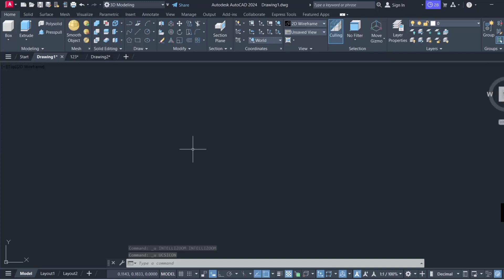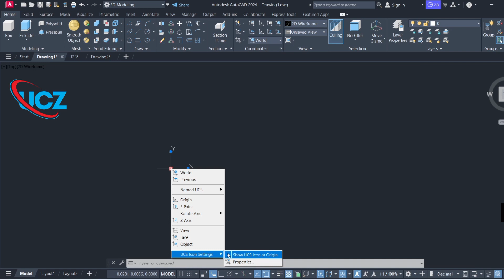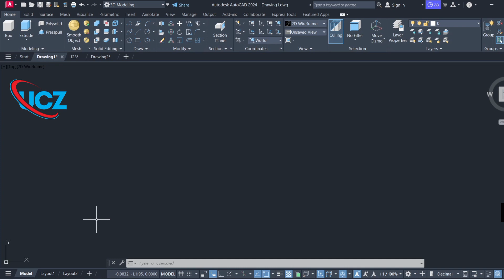How to fix the ucs icon at origin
Nitesh kumar
From:-Vaishali(Bihar), India